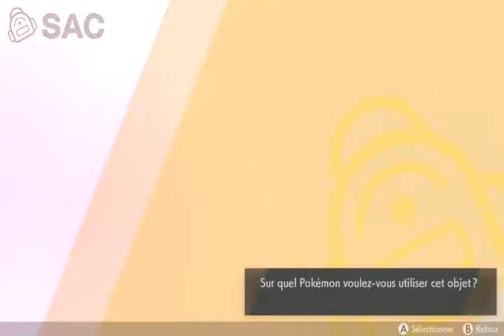pokemon bouclier let's play FR Episode 23 route 9 + vélo